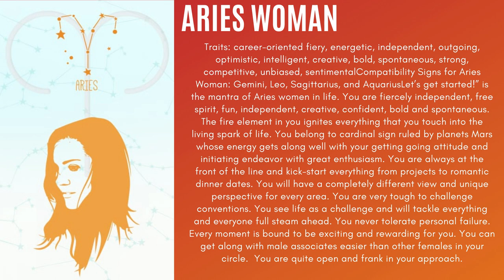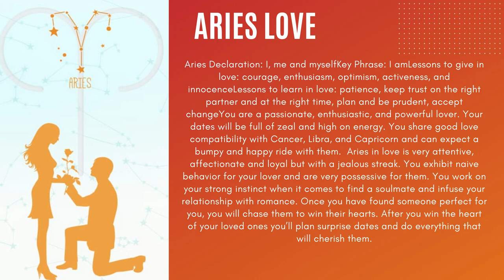ALL ABOUT ARIES ASCENDANT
Your Aries Ascendant (or Rising Sign) reveals the ways in which you present yourself to others, as well as the ways in which you immediately respond to the world around you.
As such, it describes the ways in which we project ourselves out into the environment as well as the kinds of experiences we need to have in order to make life meaningful.
The combination of Sun, Moon, and Ascendant describe what you want (Sun), what you need (Moon), and the style in which you will go about getting it (Ascendant).

Planetary Ruler: Mars
Born with Aries on your Ascendant (or Rising), you are likely to approach life in a straight-forward and direct manner. Aries is a physical and dynamic energy. Accordingly, you are likely to love a challenge, enjoy being busy and will generally move toward your goals without delay.
Unless there are other more passive qualities in your chart, you are likely to be a self-starter with plenty of ‘get up and go’. Your gift is the ability to initiate, take charge, and pioneer. Independent by nature, and self-reliant in many ways, your challenge is to maintain patience, and when necessary find ways to collaborate with others.
The sign and house position of the Sun in your chart will give you many clues as to how this is happening for you. Once integrated, this will also show the area of life where truth, a sense of purpose, and deeper meaning should be sought.
For a well-rounded picture, the qualities of your Sun Sign and House should be considered, as well as the qualities of your Moon sign.

A Dynamic Approach
Aries rising implies you will bring an enthusiastic, dynamic, and fun-loving approach to most new things. You are likely to be capable and energetic, prefer a high degree of autonomy, and need to feel as if you are in charge of your own affairs.
You have strong mental energies and may love to debate, argue or “butt heads”. Pushing the envelope is fun for you. You may need to learn not to take on challenges purely for their own sake. Eventually, you will discover how to incorporate qualities such as diplomacy and tact as you realize ambitions.

 Taking Charge
To live the full potential of your Ascendant, you need to become decisive and take action. How able you are to do this will depend upon other factors in your chart. Qualities such as courage, strength and self-assertion may need to be developed if you are to meet the challenges that life presents.
Not all of you will rush headfirst into new projects, but it is important that you have a degree of autonomy in at least one major are of your life. On the flip side, you should take care not to isolate yourself in a drama of your own making. Independence is a far cry from being alone
Working with an astrologer is a great way to understand how unconscious patterns can otherwise undermine your strength.

It is also important to recognize your need to expend physical energy, without expecting the same from others. Exercise and lots of activity will help keep your nervous system functioning well. Inactivity can lead to moodiness and emotional overwhelm.
You will find yourself feeling dull or flat if your energies have nowhere to go, and so you are best off making sure you enough happening to keep you mentally engage and physically occupied.

 Starting Early
Self-reliance is often learned early in childhood. You may have developed this through spending a lot of time alone for some reason. Periods of isolation are needed to establish the independent, courageous qualities mentioned above. Often, there are difficulties with parents, especially the parent of the same sex, because this sign encourages you to assert your independence and chart your own path.
Aries rising children are often noisy, rambunctious, and enthusiastic. Yet, despite these challenges, cheerfulness and a willingness to engage with others is also usually present.
It is highly likely that you will experience some difficulty early in life around expressing your independence, either through overshooting the mark with too forthright an approach or feeling afraid to go it alone. However, this will diminish in time, as you gain greater awareness around how to use the primal, powerful, and assertive energy of Aries to its best.

The Gift of Aries Rising
 Your task is to find your creative potency so that you can initiate new things. The sign and house position of the Sun in your chart will give you many clues as to how this best happens for you. You need to experience yourself as an instigator and be recognized as a self-starter. You have strong tendencies to do things on your own which will incline you to be self-sufficient.

According to Howard Sasportas, with Aries rising “Life is best viewed as an adventure, quest, and challenge”. Ask yourself if you are willing to jump in – headfirst – to tackle all that life throws at you. If the answer is yes, then you are heading in the right direction!